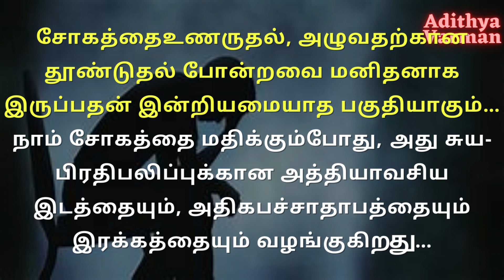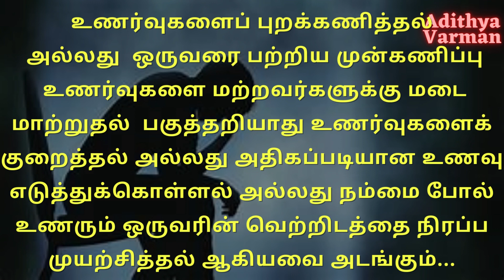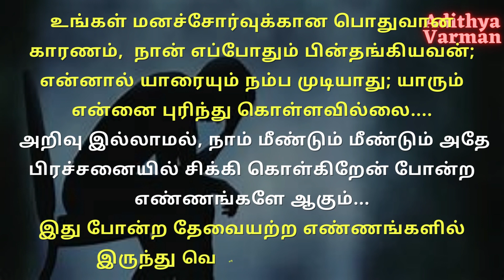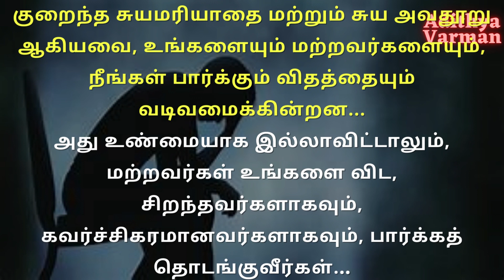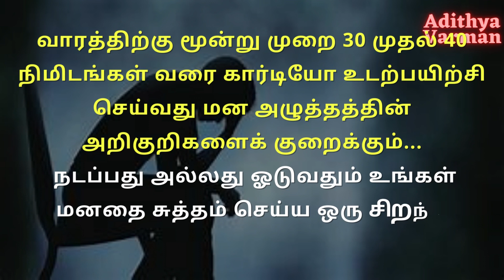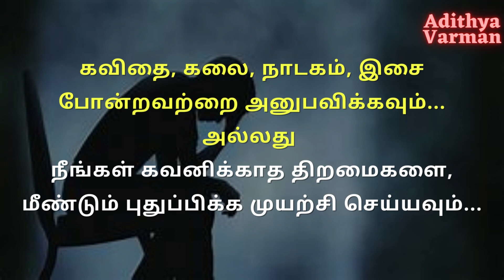6 Signs for You’re depressed Not lazy | Psychology in Tamil | Adithya Varman | AV Report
நீங்கள் சோம்பேறி அல்ல, மனச்சோர்வடைந்துள்ளீர்கள், என்பதற்கான 6 அறிகுறிகள் , 6 Signs for You’re depressed Not lazy,  6 signs that you are not lazy but depressed  | Psychology in Tamil | Adithya Varman | AV Report

girlspsychology tamil,
boyspsychology tamil,
Psychology,
Tamil Language (Human Language),
Basic Psychology,
psychology facts in tamil,
தமிழில் உளவியல்,